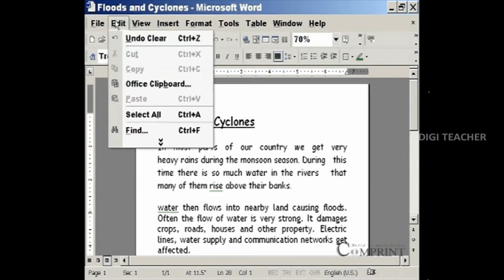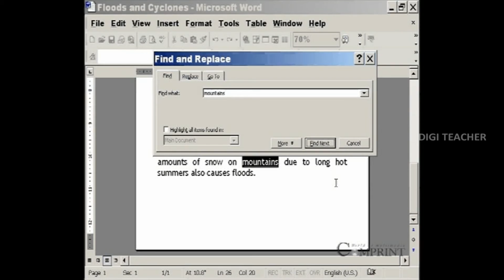Learn Ms Office || Find And Replace Option In Ms Word (Telugu) || Digi Teacher